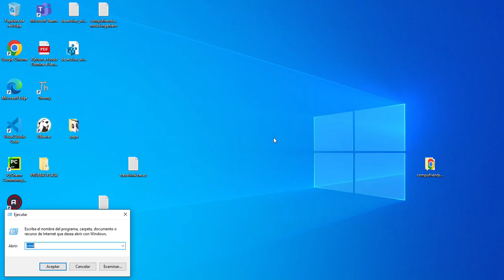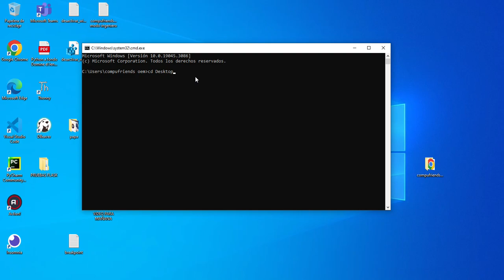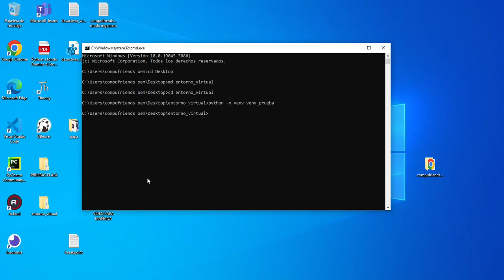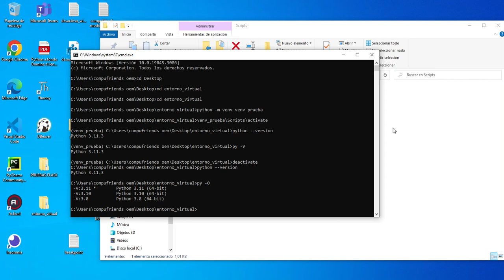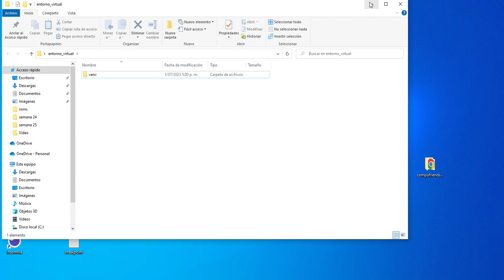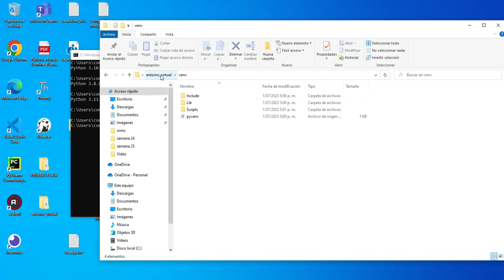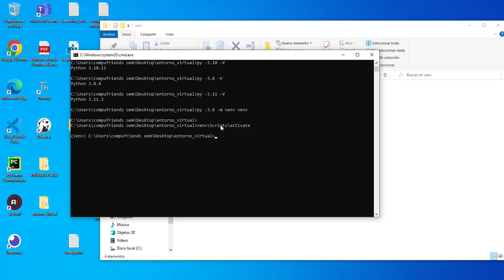como crear entornos virtuales de manera correcta con python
En este video explico detalladamente como crear entornos virtuales para que asi mismo puedan trabrajar en diferentes entornos segun su conveniencia ya sea para django o flask u otra cosa